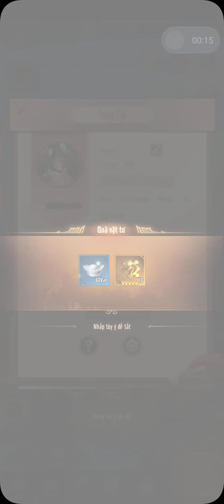[ Gift Code ] Thủ Thành Tam Quốc - Goodgame All giftcode - how to redeem code Thủ Thành Tam Quốc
[ Gift Code ] Thủ Thành Tam Quốc - Goodgame All giftcode - how to redeem code Thủ Thành Tam Quốc - Goodgame

Entering the battlefield of Tam Quoc Citadel, you will transform into a mastermind during the chaos of the Three Kingdoms. Start developing your power from scratch, personally recruit famous young generals, make allies with 500 brothers and heroes from one direction. Liu Bei, Guan Yu or Zhao Zi Long,... Which general will you recruit to build your power? Three Kingdoms Tower Defense promises to be one of the games with unique goalkeeper gameplay combined with general fighting that you cannot ignore.

[Special features in the game]
- Unique gameplay - Thu Thanh combined with general fighting: For the first time in Vietnam, a unique combination of gameplay: conquering the martial arts tower with strategic skills and general fighting. A top strategy game: Countermeasures and resonance between famous generals. Affirmed to be a game that possesses fiery and novel battles.
- Create extremely cool images - unrivaled battle maps: Variable squad, highly tactical: 200+ martial generals, hundreds of generals and heroic teenagers, by combining formations and coordinating tactics, building Super strong team, claiming domination of the Three Kingdoms! Four types of soldiers: Wei, Shu, Wu, Hao, comprehend the charm of oriental war strategy! There are also hundreds of equipment and magical weapons to support and upgrade the heroes.
- Inter-server PVP - compete for domination of the world: Overcome tough trials to win the championship position through: Martial God Tower, Daily Copy, Hoa Dung Dao, Ao Chien Quan Anh, Bat Chien Do. Each competition, lords will receive rare resources to upgrade their martial generals.
- Creative skills - great tower defense battle: With the appearance of war generals and wise generals: Liu Bei, Guan Yu, Trieu Van, Lu Bo, Cao Cao. Compete with other lords in the Arena, Siege, and Heroes; to see who leads the battle and dominates every server.
- Log in to immediately receive 5-star rare generals: just log in, immediately receive rare generals and thousands of other gifts.

Size: 462MB
Language: Vietnam

Giftcode Thủ Thành Tam Quốc - Goodgame
TTTQ888
TTTQSSR
TTTQ5SAO
TTTQ999

How to redeem code Thủ Thành Tam Quốc - Goodgame
Avatar - Đổi